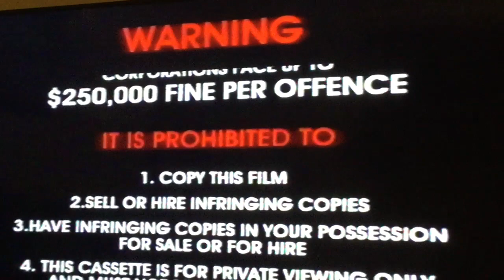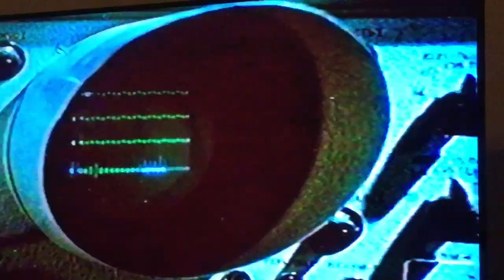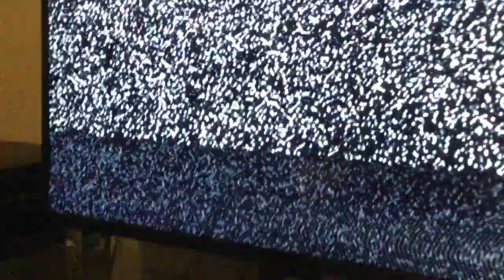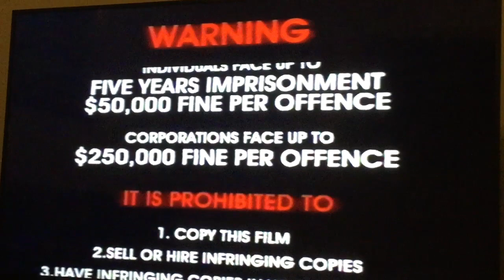Opening To The Planets 1999 VHS Tapes (Australia)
This it Was the My Opening To The Planet 1999 Retail VHS Tapes On Australian Of NSW Sydney’s

Here’s in Order The List VHS Opening.

Cassette Tapes Part One.
1. Roadshow Warning Scroll (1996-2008)
2. Roadshow Entertainment Logo (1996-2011)
3. G Ratings Screen
4. ABC Video Logo (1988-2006)
5. BBC Video Logo
6. 90’s BBC Video Promo
7. Start Of Episode the intro

Cassette Tapes Part Two.
1. Roadshow Warning Scroll (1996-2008)
2. Roadshow Entertainment Logo (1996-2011)
3. G Rating Screen
4. ABC Video Logo (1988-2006)
5. BBC Video Logo
6. Start Of Episode the intro

It Catalogue The Number This VHS For tape is B00330

Released in Roadshow Entertainment/ABC Video/BBC Video From Worldwide By 1999 VHS Tapes Of Australia

Only Have Sale At Price
$49.95 From ABC Shops

All Episodes 9 Has TV Show

Take The Ultmate A Journey To
Worlds Beyond Your imagination

Distributed By Roadshow Entertainment

Roadshow Entertainment
Broadcasting Corporation
BBC Video From Worldwide

BBC And the BBC Logo are trademarks of the
British Broadcasting Corporation And are used under license.